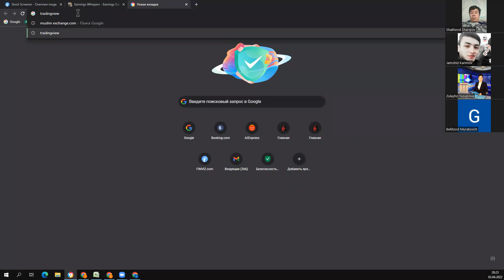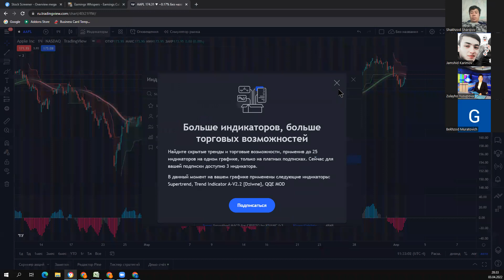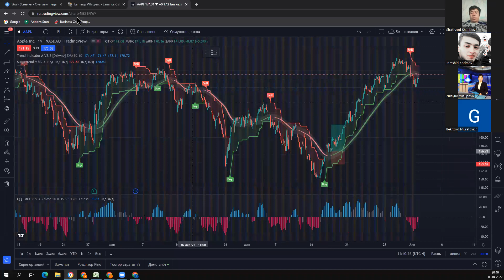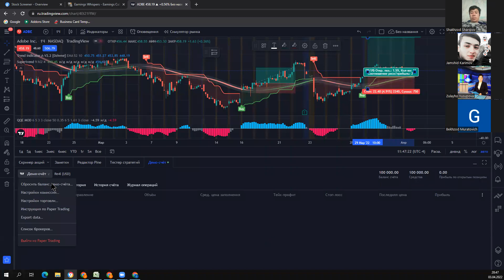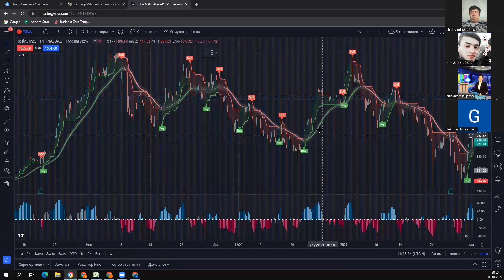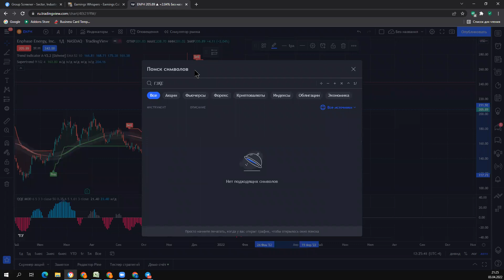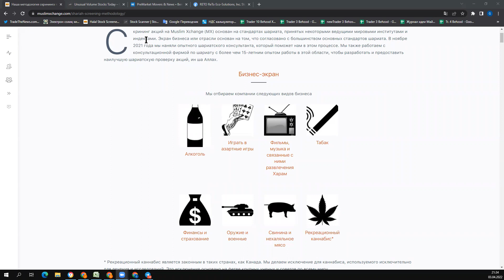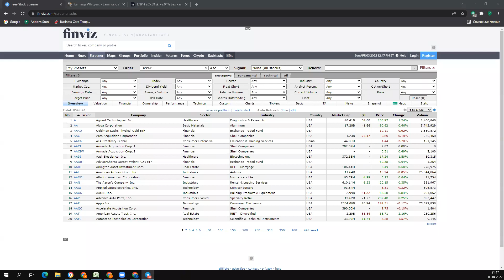FOND BOZORIDA HALOL AKSIYALARDA SAVDO QILISH BO'YICHA MASTER CLASS.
Treyder Behzod Muratovich va Smartinvest kompaniyasi Rahbari investor Zulayho Yusupova tomonidan ochiq dars .

Savollaringizni bemalol kommentlarda qoldirishingiz mumkun.